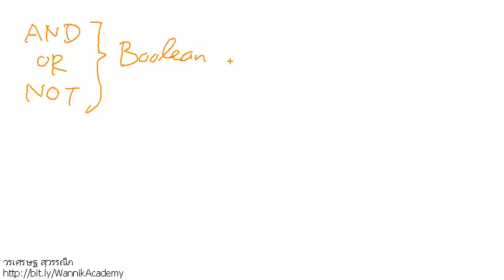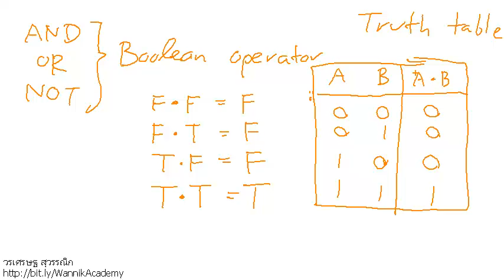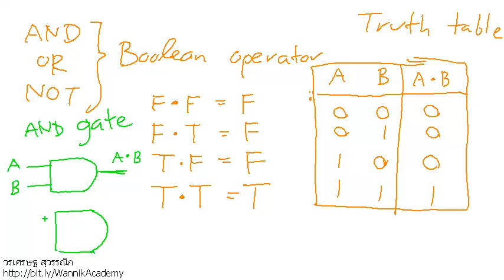[digital] เกท and or not